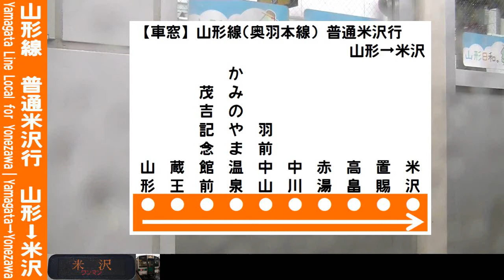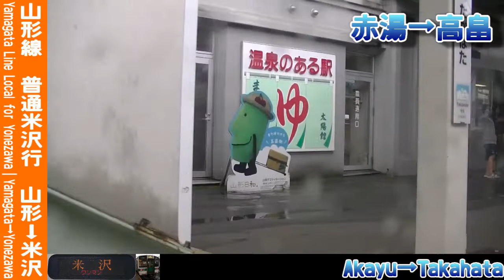【車窓】山形線(奥羽本線)普通米沢行 山形～米沢 Yamagata Line Local for Yonezawa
JR東日本、山形線(奥羽本線)を走行する普通列車米沢行の車窓動画を、山形～米沢の全区間で撮影しました。この列車には719系5000番台が充当されています。
県都山形から南下する奥羽本線からの風景をお楽しみください。
なお途中駅の発着時刻は、蔵王 6:15頃、茂吉記念館前 10:30頃、かみのやま温泉 14:00頃、羽前中山 19:15頃、中川 23:15頃、赤湯 31:00頃、高畠 36:15頃、置賜 41:15頃となっております。

I took a video of scenery from a train window. This is the local train bound for Yonezawa, Yamagata line, JR East, East Japan Railway, from Yamagata to Yonezawa. This train is series 719-5000. This video is landscape from Yamagata to Yonezawa.

撮影列車:JR東日本 山形線(奥羽本線)普通米沢行 428M
撮影区間:山形～米沢
撮影位置:2号車(電動車)中ほどから進行方向左側
撮影機材:ビデオカメラ(Victor Everio GZ-HM177-R)
固定方法:窓淵置き
撮影時期:2019年9月